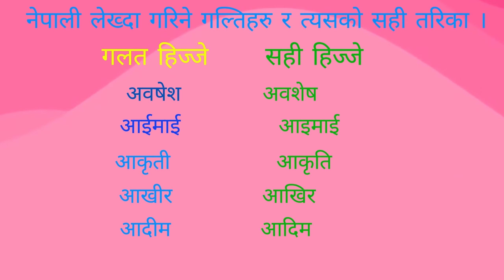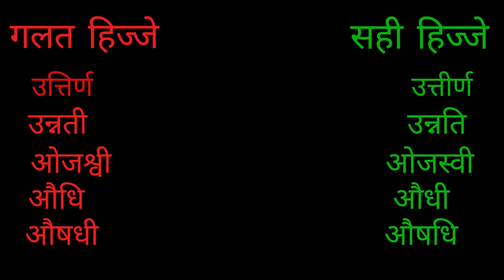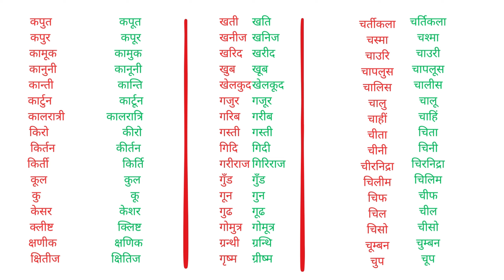शुध्द नेपाली कसरी लेख्ने ? हिज्जेका उदाहरण सहित ।। भाग–१ ।। नेपाली ब्याकरण ।।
कसरी लेख्ने ?
हिज्जेका उदाहरण सहित ।। भाग–१ ।।
नेपाली ब्याकरण ।।